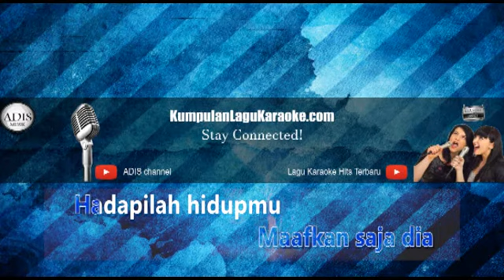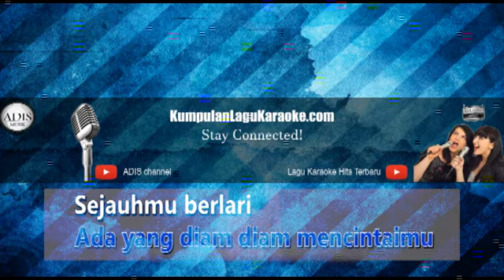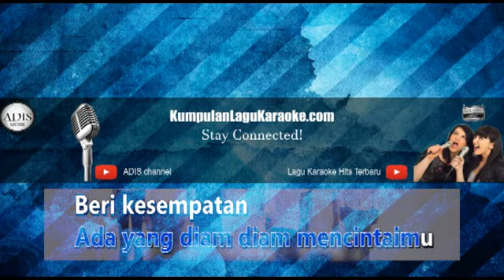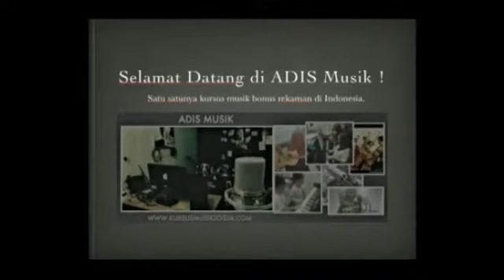Karaoke DIA TAK CINTA KAMU - GLORIA JESSICA (Tanpa Vokal)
Keluar dari The Voice Indonesia buat debut Gloria Jessica di belantika Tanah Air makin bercahaya. Bukan sekedar populer didalam negeri, Gloria rupanya juga popular di Manca Negara.

Ia sendiri bahkan juga terperanjat saat menyambangi negara tetangga, Malaysia serta Singapura. Bagaimana tidak, disana single pertamanya, Dia Tidak Cinta Anda telah diputar disejumlah radio kenamaan.

Jadi seseorang musisi pendatang baru, Gloria pasti bangga bukanlah main. Ia mengharapkan dengan perolehan itu dapat buka peluangnya memperlebar sayap sampai ke kancah Internasional.

" Amin, saya sich doanya gitu saja. Karna saya saja tidak tau bila laguku Dia Tidak Cinta Anda single pertama tuch diputar di Malaysia serta Singapura. Saya seperti wah telah sampai sini yah, " tuturnya pada Okezone waktu didapati di MNC Studios Kebon Jeruk, Jakarta Barat.

Karena tersebut, penyanyi 23 th. ini baru sadar apa yang buat namanya masuk jadi nomine di kelompok Best New Female Artist serta didaulat jadi pemenang di arena Anugerah Planet Muzik (APM) 2017.

" Saya sampai sebelumnya diwawancara yang tempo hari, saya heran sebenernya laguku dapat masuk APM ini darimana nih? Nyatanya dari digital basis, lagunya pada akhirnya sampai sana, " sambungnya.

Perdana menghadiri pegelaran musik Internasional, Gloria juga pada akhirnya tahu kalau type musik pada Indonesia, Malaysia serta Singapura memiliki macam yang berlainan. Pasti dengan tidak segera itu jadi evaluasi sendiri untuk Gloria.

" Hanya cocok disana, saya kan tidak sangat ngikuti musik Malaysia serta Singapura hanya disana jadi seperti eye opening kalau wah hilang ingatan yah memanglah industri musik Indonesia, Malaysia, Singapura itu variasi sekali serta makin lebih baik tiap-tiap tahunnya, " ucapnya.

Sejak itu pulalah, Gloria mengetahui banyak musisi lintas negara. Walau masih tetap termasuk baru didunia musik profesional, Gloria bersukur dengan apa yang diraih hingga detik ini

" Serta saya betul-betul ketemu banyak musisi bertalenta, miliki kwalitas nada serta musik yang tidak kalah bagusnya. Mereka juga humble. Jadi seperti memperoleh teman banyak, " ujarnya.